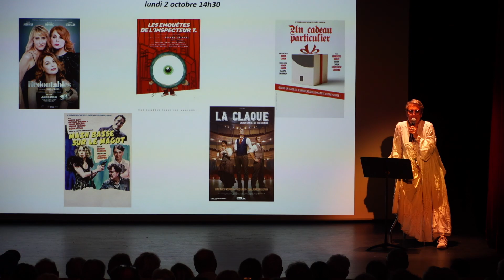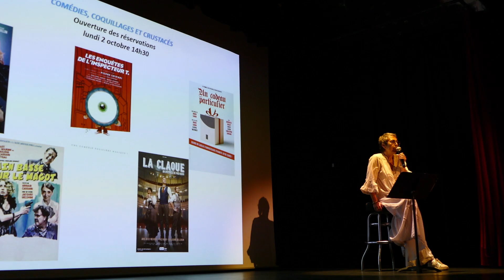SAISON CULTURELLE BRAVO 2023-2024 : PRÉSENTATION DE « COMÉDIES, COQUILLAGES & CRUSTACÉS »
Présentation du festival « Comédies, Coquillages & Crustacés » dans le cadre de la saison culturelle BRAVO 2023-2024.

« Comédies, Coquillages & Crustacés » - Du 30 octobre au 4 novembre 2023 - Salle Jean Gabin
Ouverture des réservations le lundi 2 octobre 2023 à 14h30.

REDOUTABLES
Lundi 30 octobre 2023 à 20h30
Servie par trois excellentes comédiennes, également co-autrices, qui campent des personnalités très différentes, la pièce est mise en scène par Jean-Luc Moreau qui réussit à tirer partie de toutes les thématiques abordées : la notoriété, l’amitié indéfectible, la trahison, le professionnalisme, l’âge et la vengeance.
Le tout traité dans une farce déjantée qui s’avère redoutablement efficace.
Théâtral Magazine

MAIN BASSE SUR LE MAGOT
Mardi 31 octobre 2023 à 20h30
Une comédie rétro à mourir de rire. Une pièce haute en couleur. Un divertissement savoureux, piquant qui détend les zygomatiques.
L’œil d’Olivier

LES ENQUÊTES DE L'INSPECTEUR T.
Jeudi 2 novembre 2023 à 15h
Les comédiens interprètent avec drôlerie cette adaptation burlesque du conte «défait» de Pierre Gripari…
On aime beaucoup !
Télérama

LA CLAQUE
Vendredi 3 novembre 2023 à 20h30
Une comédie originale et savoureuse, récompensée par de sincères rires et applaudissements.
Télérama

On craque pour cette Claque : une interprétation hilarante, un spectacle généreux et malin.
Le Parisien

UN CADEAU PARTICULIER
Samedi 4 novembre 2023 à 20h30
Didier Caron écrit une comédie alerte, piégée de surprises hilarantes.
Les dialogues s’enchaînent dans des éclats de rire.
Voilà du théâtre de boulevard comme on l’aime !
La Marseillaise

La carte BRAVISSIMO vous fait profiter de tarifs préférentiels à chaque événement, et vous offre une réduction au Musée de Royan, ainsi que sur les spectacles CRÉA.

La billetterie est ouverte, à la salle Jean Gabin :

Hiver (1er septembre - 31 mai) :
Le lundi de 14h30 à 17h30, les mardis, jeudis, et samedis de 9h30 à 12h30 et les jours de spectacle à partir de 19h

Été (1er juin - 31 août) :
Lundi, mercredi, vendredi de 9h30 à 12h30

Ou sur TicketMaster et dans les points de vente (Leclerc, Auchan, Cultura, Cora).

Retrouvez le Service Culture et Patrimoine de la Ville de Royan sur Facebook